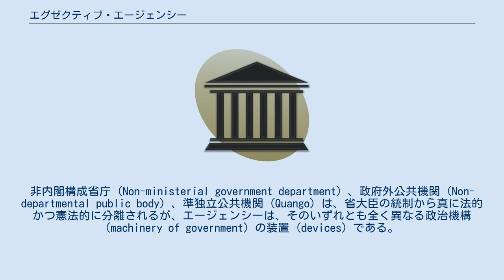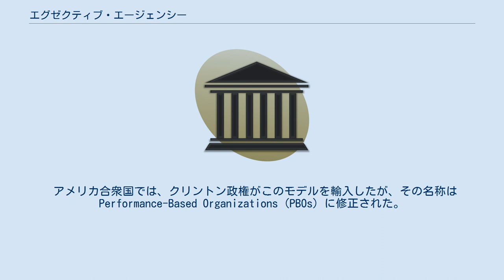エグゼクティブ・エージェンシー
エグゼクティブ・エージェンシー（英: executive agency）とは、イギリスにおいて、管理及び予算について省から分離して設置される行政機関である。
イギリス政府、スコットランド政府、ウェールズ政府及び北アイルランド執政府の執行機能の一部を実行する。
執行機関と訳されることもある。
また、単にエージェンシーともいう。
非内閣構成省庁 (Non-ministerial government department) 、政府外公共機関 (Non-departmental public body) 、準独立公共機関 (Quango) は、省大臣の統制から真に法的かつ憲法的に分離されるが、エージェンシーは、そのいずれとも全く異なる政治機構 (machinery of government) の装置 (devices) である。
イギリスのエージェンシー制度を範にした制度は、他のいくつかの国々で導入されている。
 2016年8月上旬現在のイギリス政府の情報による。
 いくつかの国には、英国のエージェンシー制度を範とした制度がある。
 アメリカ合衆国では、クリントン政権がこのモデルを輸入したが、その名称はPerformance-Based Organizations (PBOs) に修正された。
 カナダでは、Special Operating Agenciesの名称の下、制限付きでエージェンシー制度が採用された。
 このほか、オーストラリア、ジャマイカ、日本、タンザニアでも、英国のエージェンシー制度の影響を受けた行政機構が設立された。